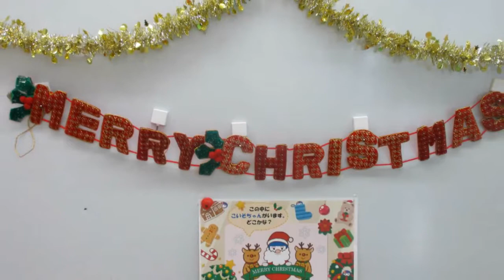みんなの広場が未来に変化、お年寄りの茶飲み会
久し振りのケアプラザ訪問、子供たちが消えて老人たちの溜まり場に。